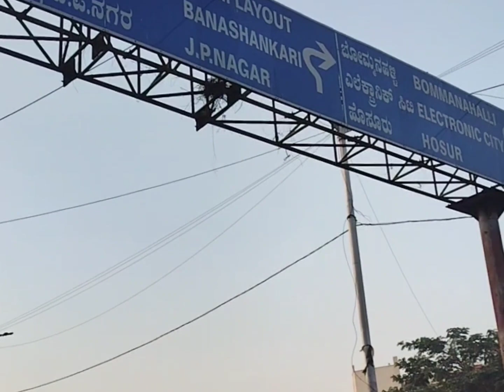BANGALORE silk board flower shop full video